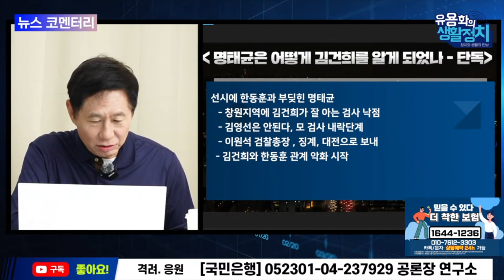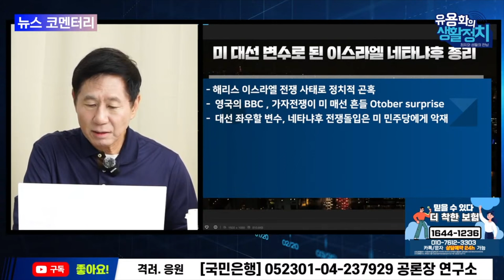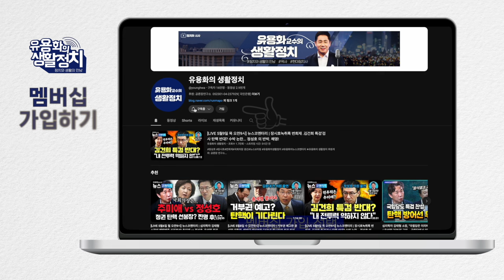김영선이 명태균을 김건희에게 소개 / 김영선 선산김씨 종친. 2020년 후반 김영선이 명태균 김건희에게 소개 [뉴스브리핑]